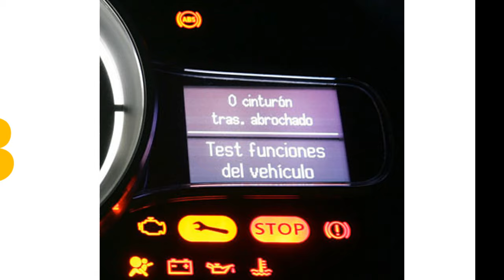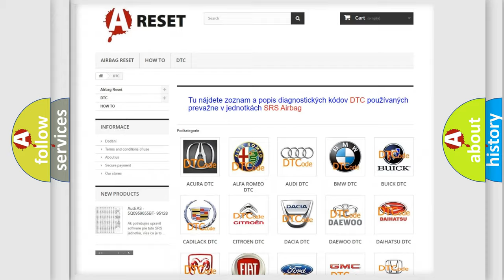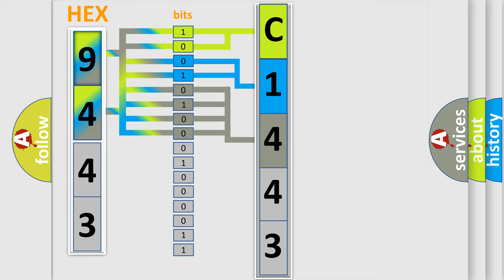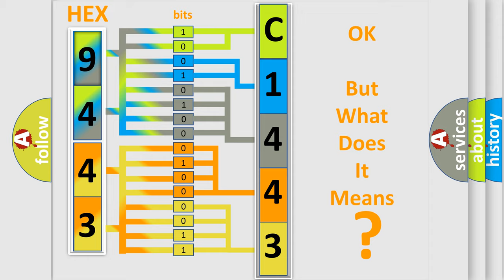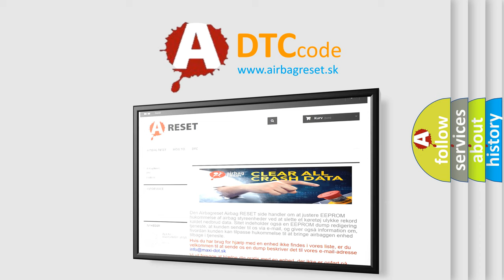DTC Toyota C1443-34 Short Explanation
Contents:
0:21 Basic DTC analysis according to OBD2 protocol standard.
1:48 Insight into programming
2:58 A diagnostically understandable description of the Diagnostic Trouble Code
3:05 Basic error definition

Make:
Toyota
Code:
C1443 34
Definition:
High Speed CAN Communication Bus
Description:
Cause:
 CAN Communication Bus circuit Faulty module
Failure Type: